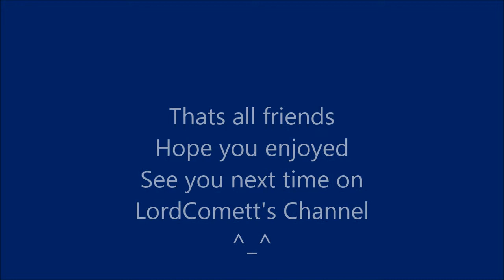How about a game of Batman for the GameBoy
Hey friends Comet here and this is How about a game of Batman for the GameBoy and this retro classic is a request from my awesome friend Tokudeka...enjoy:)